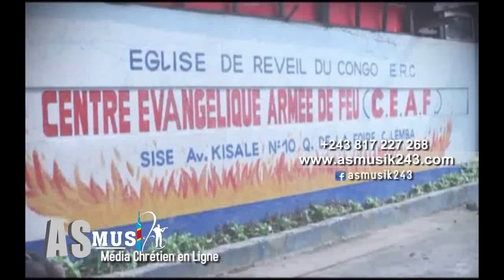Fr Christian DAKUMUNDA Alobi Ba Musicien Congolais Profane baza ba Ignorant...